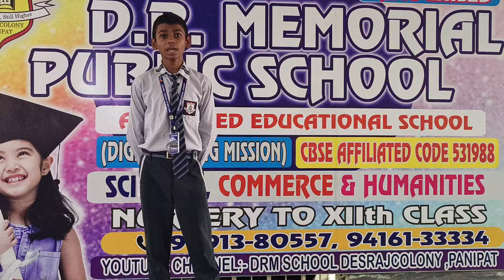Bharat Bhushan Student of Grade 9th DRM PUBLIC SCHOOL DESRAJ COLONY PANIPAT